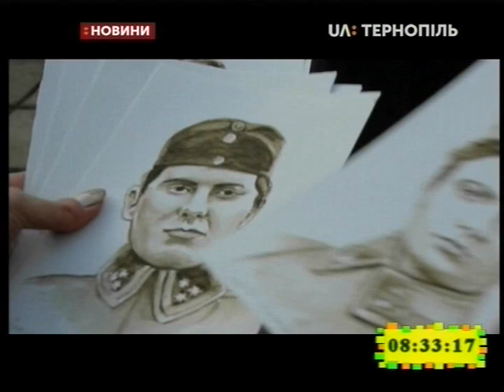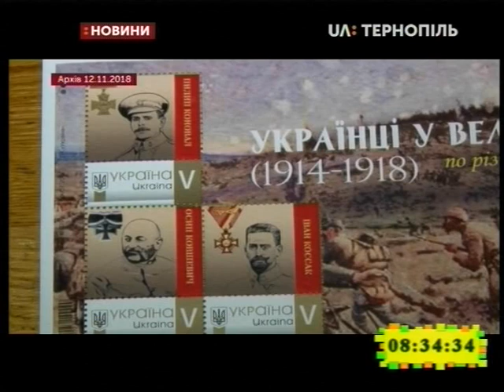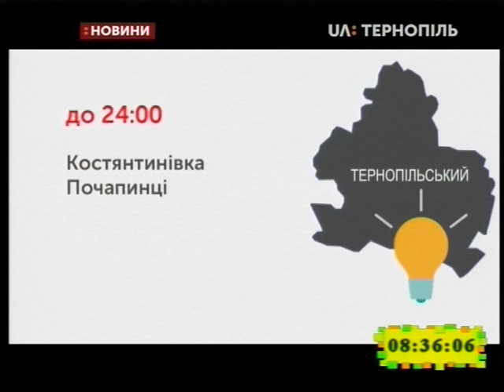13.03.2019. Новини. 8:30